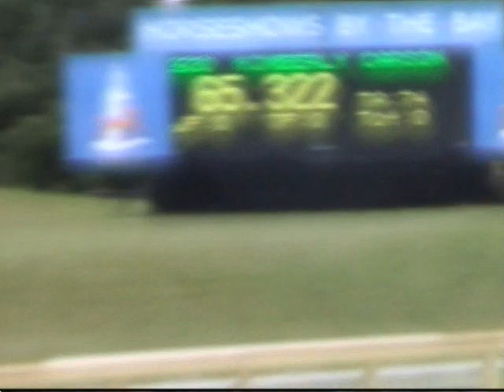USEF Talent Search - Horse Shows By The Bay 2011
yeah, bigggg jump no. 3, tipping my shoulder to the in of the orange and blue comb, swapping leads everywhere, this course was ehhh.  But we flatted well and considering it was like our first course of the show (and our first time in traverse!) I'm pretty happy with this. We ended up 9th, but with some top name people (like Samantha Ramsay who won), I say that's pretty respectable.

keep looking for updates and more later.

off to orientation tomorrow. college, here I come, whether I'm ready or not.